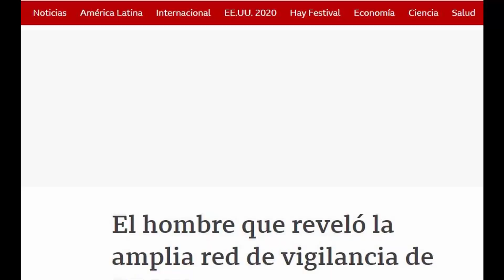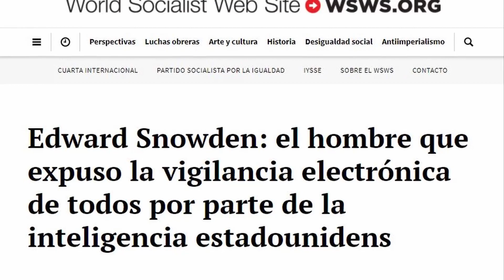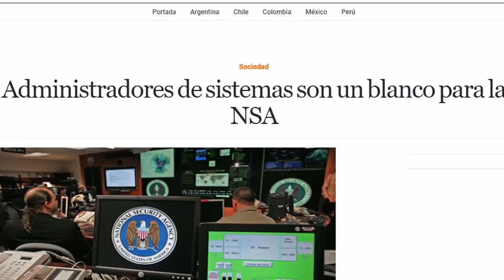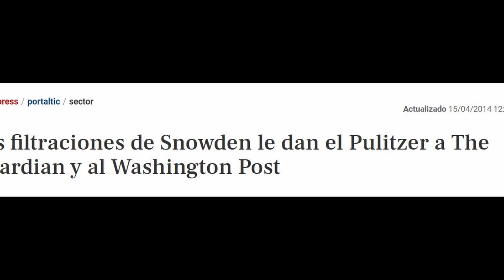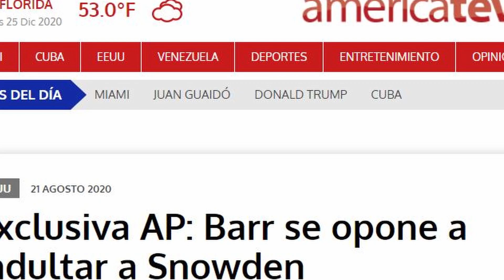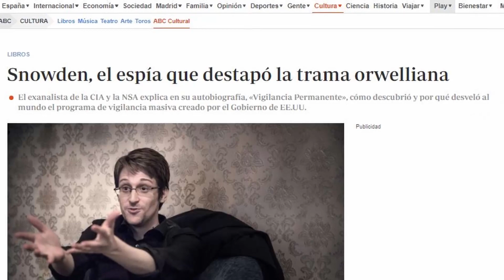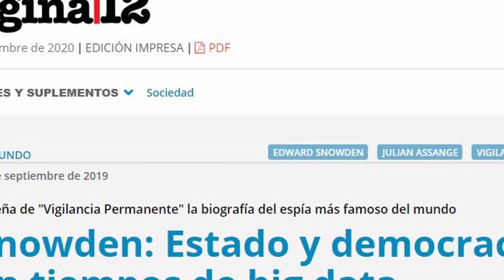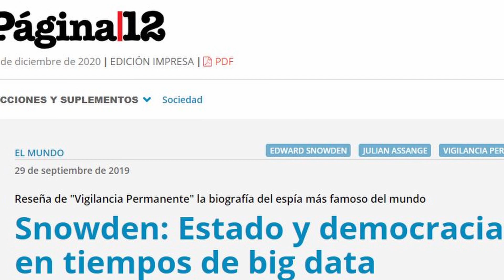EDWARD SNOWDEN (NSA-Estados Unidos). ¿Héroe o Traidor?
Reflexión dialéctica, sobre Edward Snowden, ex empleado de la National Security Agency (NSA) y de la CIA,  en Estados Unidos, un personaje muy controvertido, acusado de espionaje,  Para ello desde este observatorio del ciberespacio Javier Balana Henarejos del Observatorio del Ciberespacio,  confrontara argumentaciones y noticias opuestas, para determinar si se trata de un Héroe, de un Traidor o simplemente de un Patriota.

MARCAS DE TIEMPO:
0:00 Introducción Snowden.
0:28 Presentación de Javier Balaña Henarejos del Observatorio Ciberespacio.
2:00 Google Trends España. Snowden.
2:19 Esquema de la Presentación. Snowden.
2:34 Punto Primero ¿Es un héroe?
4:30 Red Espionaje Five Eyes.; Australia, Canadá y Reino Unido.
5:25 The Guardian y The Washington Post. Filtradores de Snowden ganan el Pulitzer.
6:03 Punto segundo ¿Es un Traidor?
7:10 Punto tercero ¿Es un patriota?
7:30 Juez Federal declara ilegal la vigilancia de comunicaciones de la NSA
8:18 Snowden en sus memorias dice que la CIA y la NSA hackeaban la Constitución Norteamericana.
9:13 ¿Cuál es tu opinión sobre Snowden?; Héroe, Traidor o simplemente Patriota. Pregunta de Javier Balaña Henarejos del Observartorio Ciberespacio.